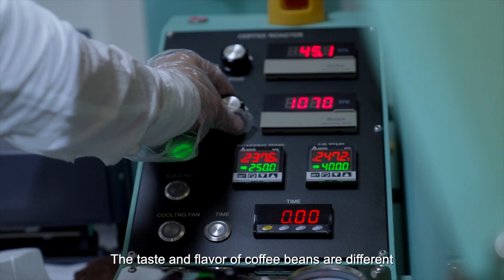A Barista's World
Raxidin makes coffee in Xinjiang and promotes the culture of coffee, especially specialty coffee. He has been engaged in this industry for 7 years.